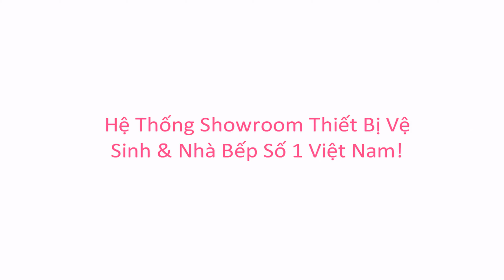KIMQUOCTIEN.COM I Máy hút mùi Malloca SOPHIE K-500W + Máy hút mùi K-500B + Bếp điện từ MIR 593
Máy hút mùi Malloca SOPHIE K-500W + Máy hút mùi K-500B + Bếp điện từ MIR 593 cao cấp đang có mặt tại hệ thống cửa hàng của Kim Quốc Tiến chúng tôi nhé.